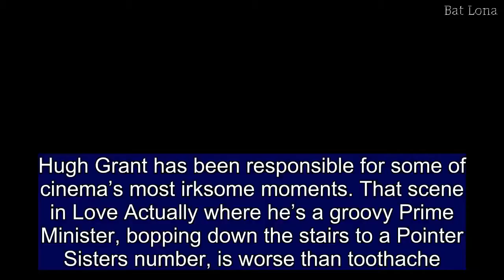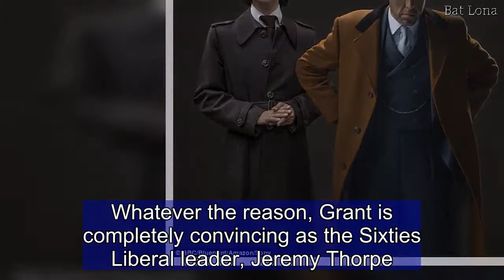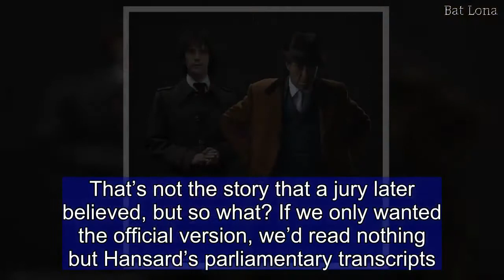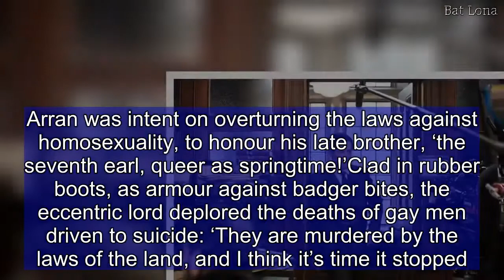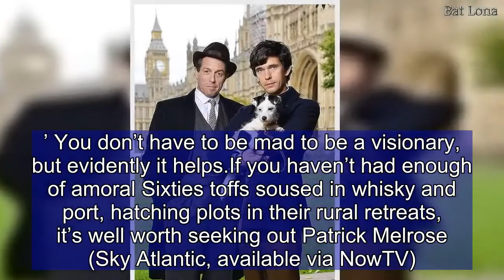CHRISTOPHER STEVENS: Hugh Grant’s so good at playing an amoral weasel!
Hugh Grant has been responsible for some of cinema’s most irksome moments. That scene in Love Actually where he’s a groovy Prime Minister, bopping down the stairs to a Pointer Sisters number, is worse than toothache.In more than two decades of tired, formulaic rom-coms, he has played variations on the same character, exploiting a gift for acting that seemed to start and end with his floppy fringe.So it’s surprising to discover, in A Very English Scandal (BBC1), that he really can bring a complex role alive, without resorting to his usual repertoire of ‘endearing’ tricks: the spluttering ‘gosh-shucks-me’ routine, the explosive outbursts of swearing.Why he’s left it till the age of 57 is anyone’s guess. Perhaps he simply liked this character – a cantankerous, libidinous weasel with no conscience and political ambitions far beyond his talents.Whatever the reason, Grant is completely convincing as the Sixties Liberal leader, Jeremy Thorpe. Hollow-cheeked and gimlet-eyed, Thorpe always sported a five o’clock shadow that looked creepily like the growth of beard on a corpse, and Grant mimics it perfectly.Even his cheesy smile is replaced with a skull-like grimace. All that Four Weddings charm is gone.But he does much more than merely look the part. Grant shows us a political psychopath incapable of shame. One particularly revealing line, just a throwaway, has him introducing his young male lover to his mother, with a false name and a breezy lie about him being a television cameraman.A man who can so glibly deceive his mother (Patricia Hodge as a stalwart conservative of the shires) will have no compunction about citing non-existent laws to Commons officials, or stealing letters... or murder.Writer Russell T Davies is unequivocal about Thorpe’s intentions: once his lover (Ben Whishaw) had become an embarrassment, the MP wanted him dead. That’s not the story that a jury later believed, but so what? If we only wanted the official version, we’d read nothing but Hansard’s parliamentary transcripts.As in previous gay dramas such as Cucumber and Queer As Folk, Davies uses explicit sexual references in an effort to scandalise the maiden aunts. We saw Thorpe advancing on his boyfriend, armed with a towel and a pot of lubricant. In an era of same-sex marriages and transgender lessons at primary schools, this pruriency seems dreadfully dated.   Share this article   Share  But he redeemed himself with a lovely scene featuring David Bamber as Lord Arran, an aristocrat with a house full of wild badgers. Arran was intent on overturning the laws against homosexuality, to honour his late brother, ‘the seventh earl, queer as springtime!’Clad in rubber boots, as armour against badger bites, the eccentric lord deplored the deaths of gay men driven to suicide: ‘They are murdered by the laws of the land, and I think it’s time it stopped.’ You don’t have to be mad to be a visionary, but evidently it helps.If you haven’t had enough of amoral Sixties toffs soused in whisky and